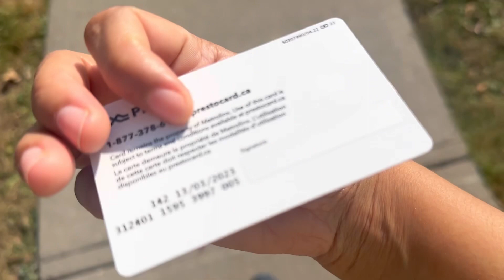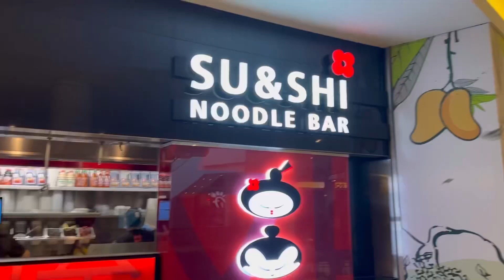iPhone 15 pro max ly Iiya Alhamdulillah